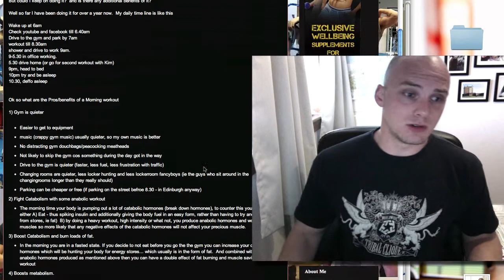Pros and Cons of Morning workouts